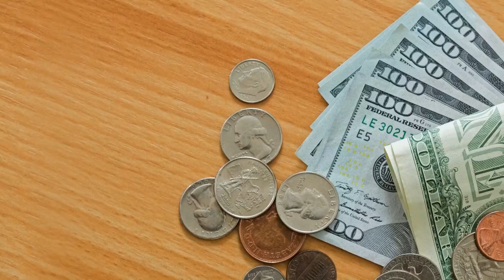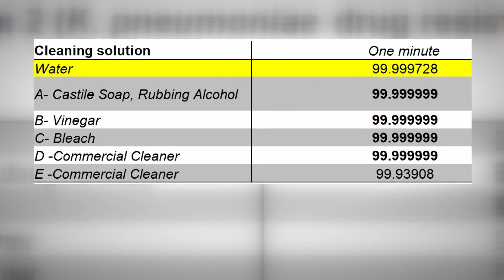Is vinegar as effective as bleach? We put them to the test | What's the Deal?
When it comes to killing bacteria at home, many of us reach for the strongest cleaner we can find.

But do you really need heavy-duty chemicals to do the job?

To find out, 13News bought some commercial cleaners and bleach, as well as ingredients to make our own more natural options:
- The first homemade solution: equal parts vinegar and distilled water, with drops of essential oils for scent.
- The second homemade solution: a quarter cup of rubbing alcohol, half a teaspoon of castile soap and one and a half cups of distilled water.

We took all of the solutions to a lab at Indiana University Indianapolis to test how well they kill bacteria similar to E. coli and salmonella.